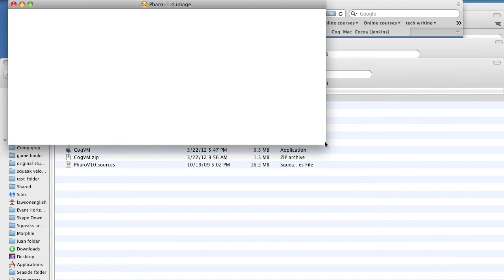PHaro 1.4 odd graphics bug.mov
using latest version of CogVM for the Mac